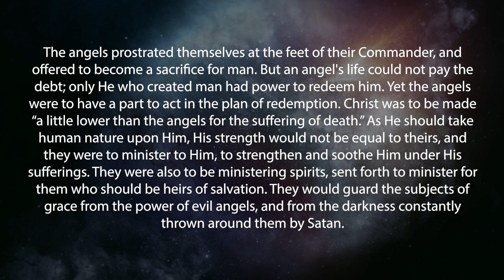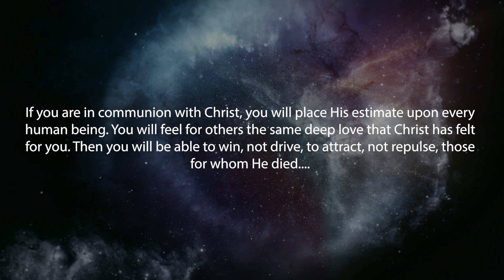Angels Interested in Sinful Man (Voice only / no music)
Devotional Reflections for your Walk with Christ—with Scott Ritsema, Belt of Truth Ministries—December 6, 2023
Selections from the devotional,  WGD 350.